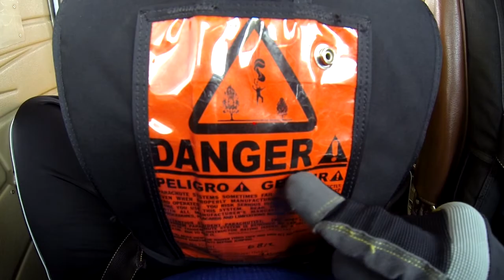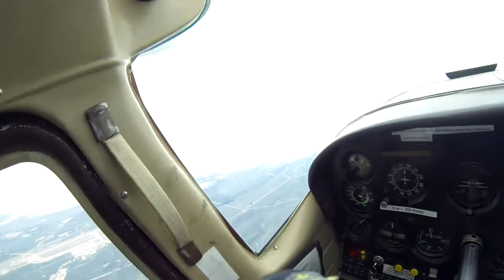Lukes SkyDive Santa Barbara Feb 2014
This is the most amazing thing I did whilst Driving down Highway 1 enroute to LA, California :)